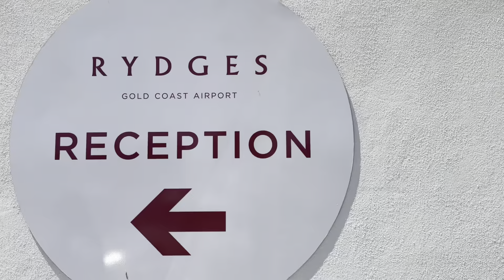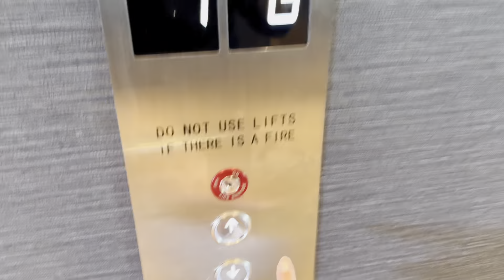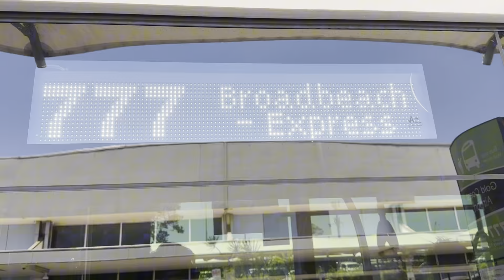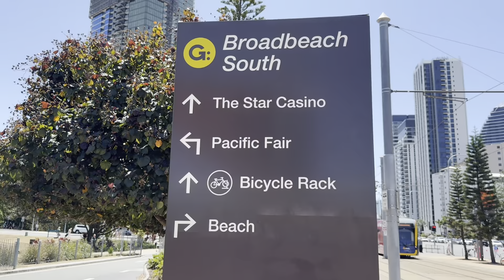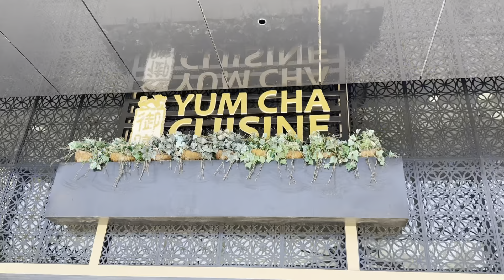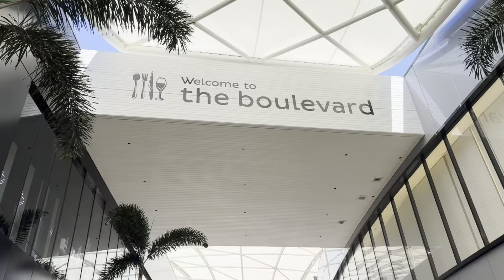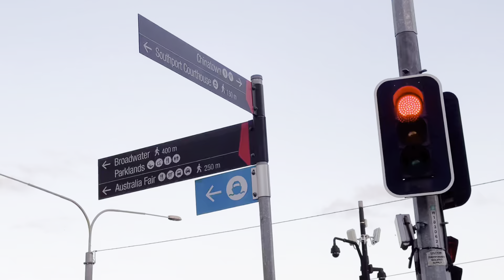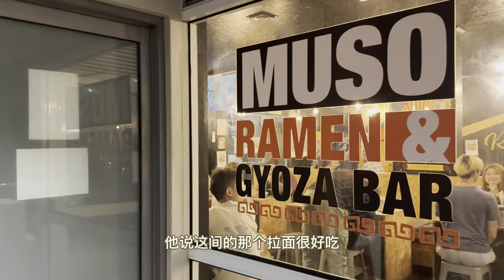黄金海岸一日游Gold Coast One Day Trip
机缘巧合之下去了Gold Coast 黄金海岸一日游！走去看看！